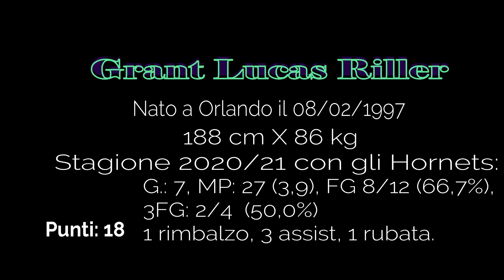Grant Riller-Charlotte Hornets